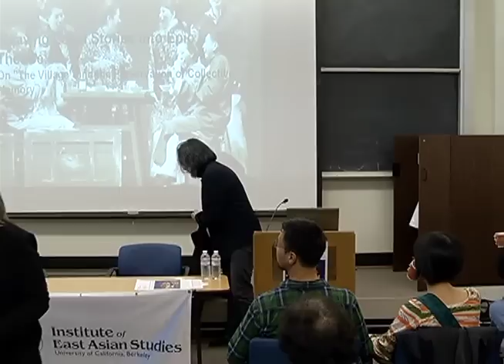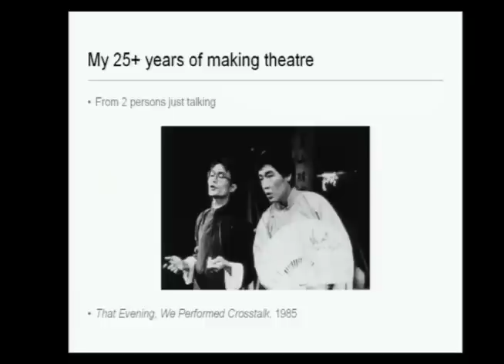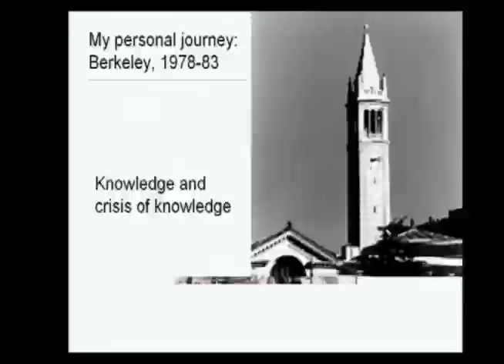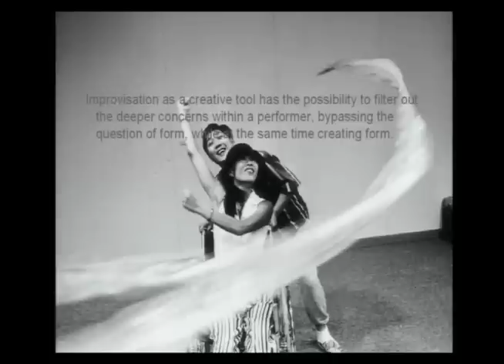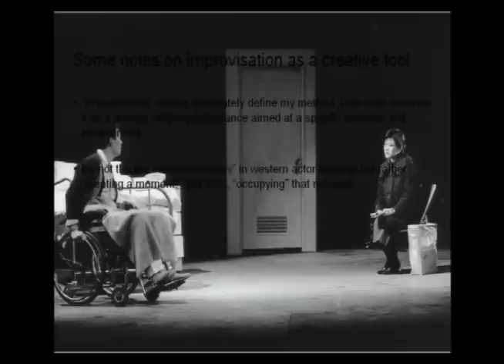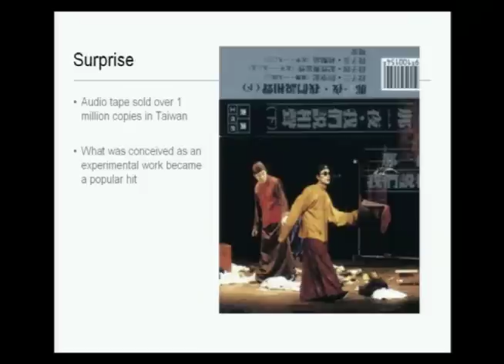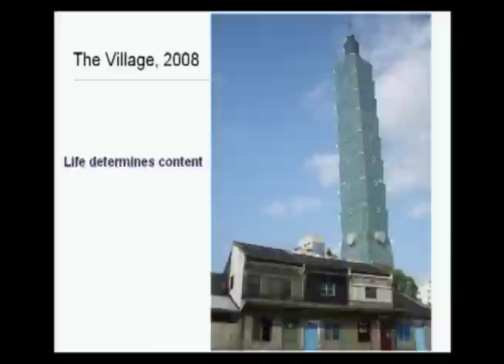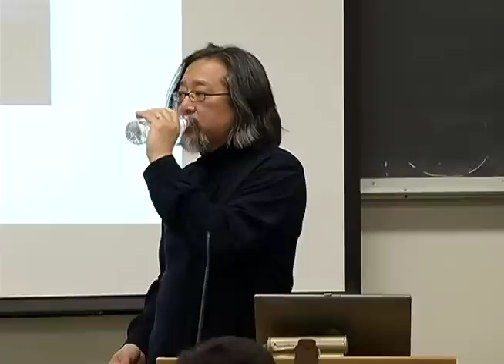Weaving Local Stories into Epic Theatre: On The Village and the Preservation of Collective Memory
"The Village" (Chinese Baodao Yicun) is one of the most celebrated plays of the recent Chinese Theatre. After finishing a West coast tour of the play, Writer-Director Stan Lai will be on campus to talk about the unique process he used to create this work, weaving personal stories and using improvisation as a creative tool. In a changing national and cultural context, he will also discuss the role of theatre, film and other cultural forms as vehicles for preserving fragile collective memories. Stan Lai is a unique cultural figure in the modern history of Taiwan, lauded by many as the father of modern Taiwanese theater. He is also a key player in and commentator upon the current "cultural turn" of contemporary China. Lai will share thoughts and entertain questions about his unique career, which has helped create a new theatre culture in Taiwan and China.